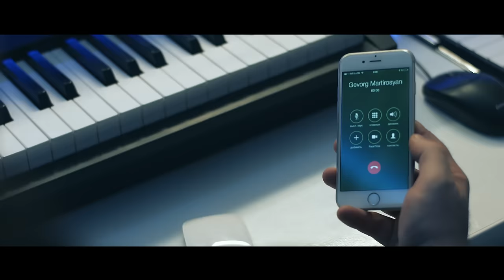Gevorg Martirosyan - Harsaniqi ore / Գևորգ Մարտիրոսյան - Հարսանիքի օրը ©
Producer - Samvel Ghazaryan (Ghazaryan Production) (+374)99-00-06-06

Lyrics - Richard Madlenyan & Gevorg Martirosyan
Arrangement - Karen-Sevak Production
Mix & Master - Arsen Barsamyan
Dhol - Joni Hovhannisyan

Director - Arsen Yeremyan (Yeremyan Production)
D.O.P     - Artyom Abovyan
Image maker-stylist      - Arayik Gabajyan
Choreogrpher - Vika Martirosyan (Amaras Dance Studio)
Casting - Individuum Casting
Hair style - Harutyun Julhakyan
Make up - Liana Ayvazyan